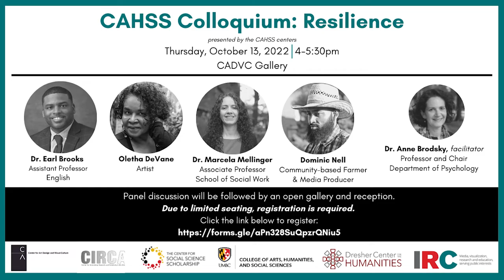2022-23 CAHSS Colloquium: Resilience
The five research centers in the College of Arts, Humanities, and Social Sciences at UMBC present this panel discussion to kick off the 2022-23 CAHSS Colloquium series, designed to facilitate interdisciplinary conversations among faculty, staff, and students to build intellectual community within and beyond individual research interests and curricula offerings. The topic for 2022-23 is resilience. Resilience is the ability of an entity, a person, an institution, a technology, a community, a natural environment, to anticipate, respond to, and recover from adverse conditions. The concept of resilience generally has a positive connotation, but it has also been criticized for placing on individuals and communities the burden to adapt to adverse and potentially unjust contexts. Adapting to adverse conditions may not necessarily improve them, so what is the relationship between resilience, resistance and social change? This panel will explore resilience from a variety of different perspectives. An open gallery and reception will follow the discussion.